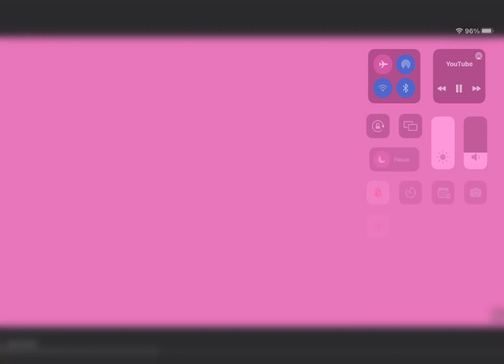where ive been (deleting tomorrow) Cyrus REUPLOADED